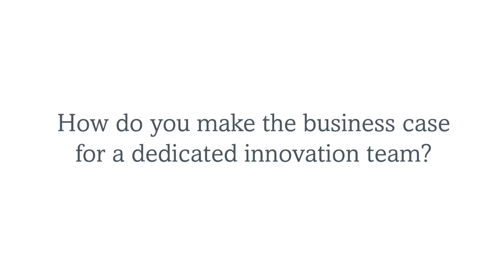Make the Business Case for an Innovation Team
Does creating an innovation team mean a lot of costly hiring? Not necessarily. IHI’s Kedar Mate, MD, describes how to make the business case for health care innovation. Read the IHI IHI Innovation System white paper for more details.